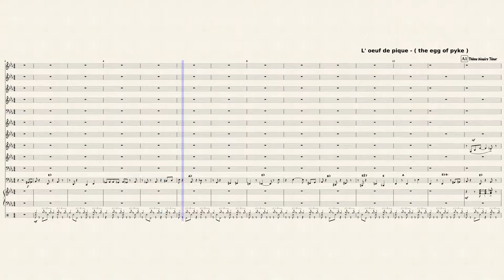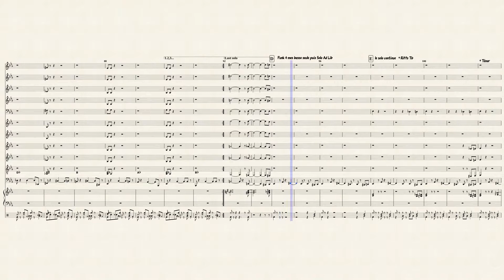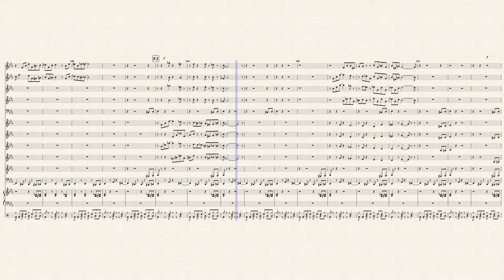L'Oeuf de pique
The Egg of  Pyke